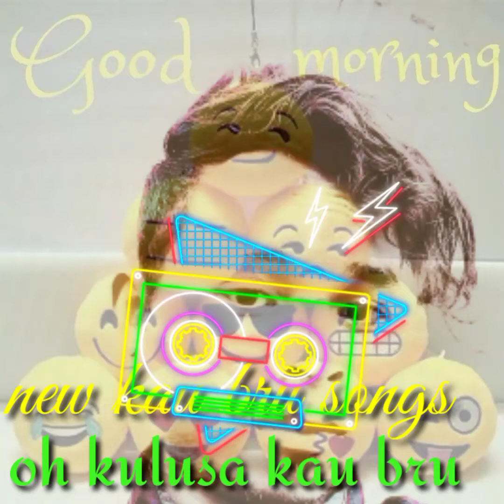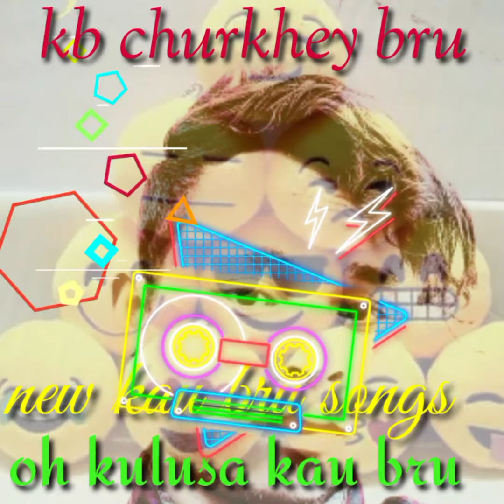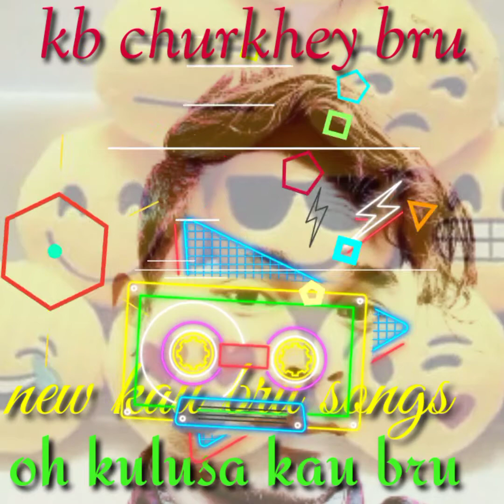New kau bru song oh kolu sa nini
Kb churkhey bru chenali Bo khee